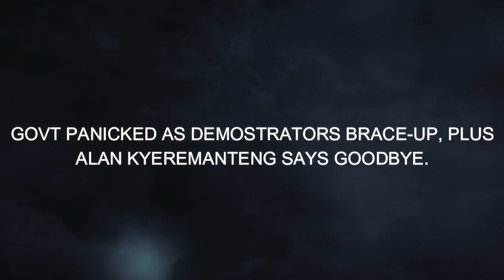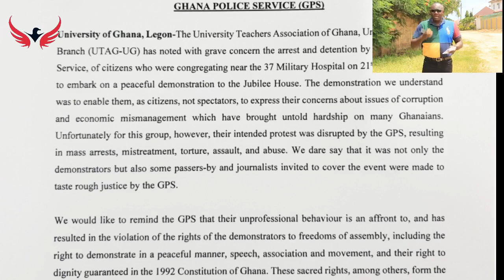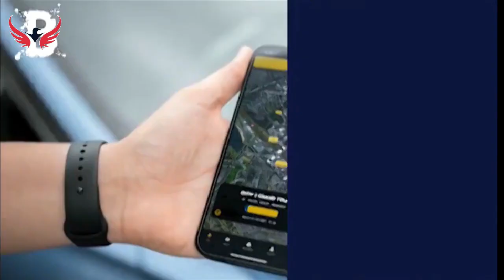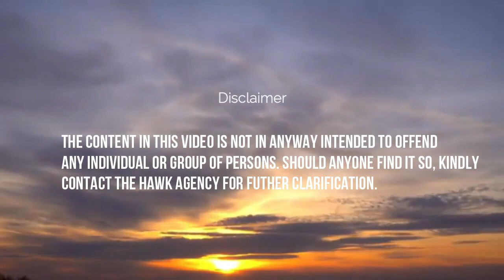Gov't Panicked As Demonstrators Brace-up, + Alan Kyeremanten Says Goodbye.